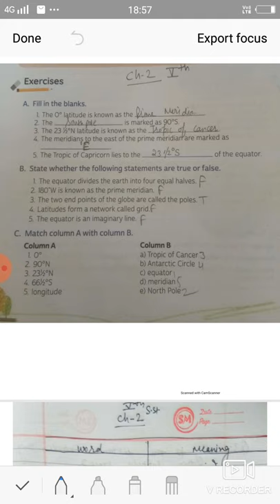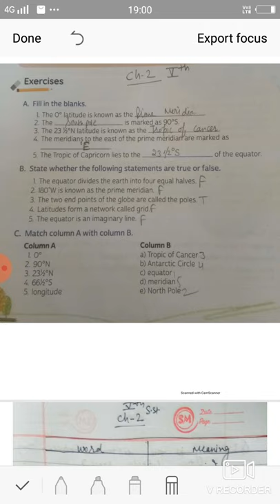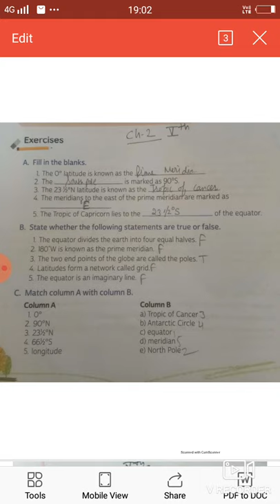Class-5th Sub-sst Ch-2 (16/07/20)